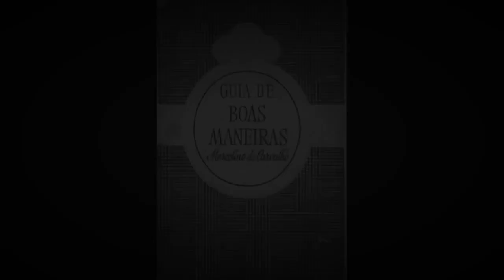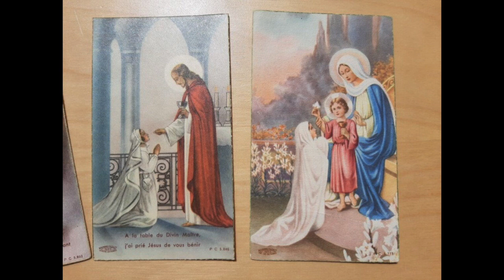13 - Primeira Comunhão - Guia de Boas Maneiras - Marcelino de Carvalho